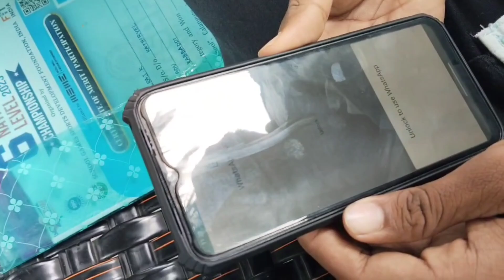உன்ன வேட்டுவன் 🤣 | Pullingo அலப்பறை 🤣 | Tamil Funny Video